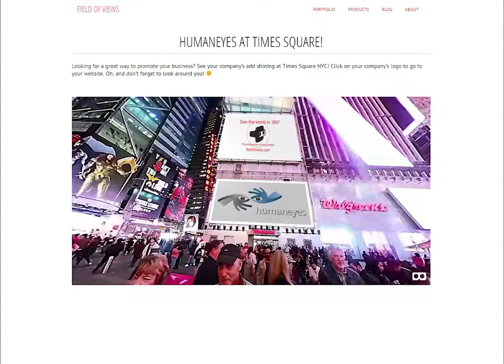Times Square ad with clickable link!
Field of Views can help you show off online and increase traffic to your website. Here's a example of an ad we created in a 360 video shot at Times Square.

Suzanne Lagerweij is one of the great Thought Leaders when it comes to creating and monetizing Virtual Reality. Her company Field of Views is based in the Netherlands. Suzanne travels the world to spread the word and create immersive content.